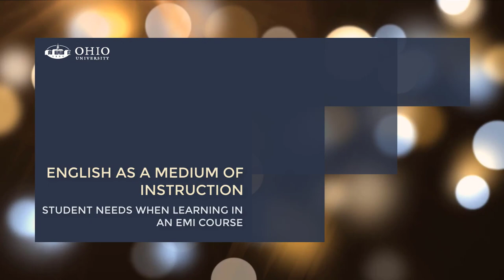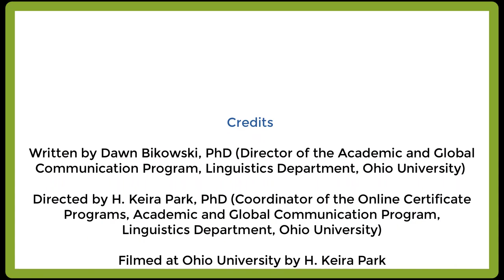EMI Student Needs when Learning in an EMI Course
Topic: Student Needs when Learning in an EMI Course

This video is about areas where you can provide additional support to students.